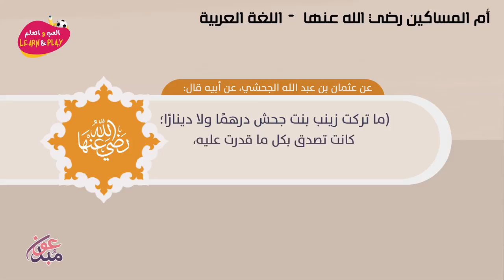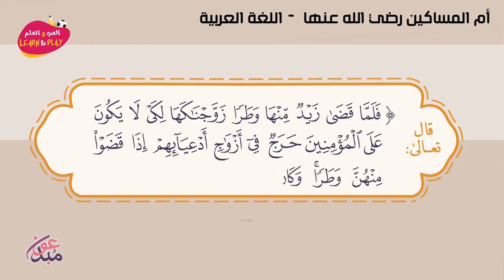أم المساكين رضي الله عنها